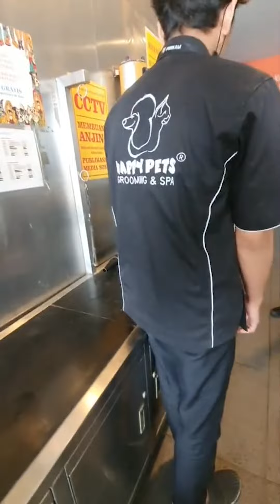ADA-ADA AJA EMANG KELAKUAN YIBO NIH!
Official Youtube Channel dari akun Instagram @malamuteyibo.

Untuk update foto dan konten video harian bisa follow IG Yibo di

Mau Giant Puppy gratis?

Support Malamute Yibo untuk update content setiap hari dengan like, berikan komentar dan folllow channel Youtube dan IG Yibo.

Yibo akan give away puppy gratis apabila subscriber sudah mencapai 1 juta.